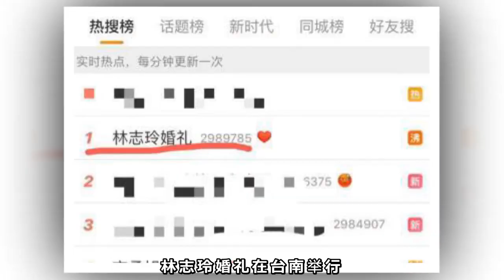林志林结婚，言承旭成炮灰？黄渤送祝福？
11月17号，林志玲与老公AKIRA完成大婚。

今年6月份的时候，林志玲突然从各类社交平台上宣布自己结婚了。

当时几乎所有人都在疑问为什么结婚的对象是一个大家都不认识的人，而不是被大家一直看好的言承旭。